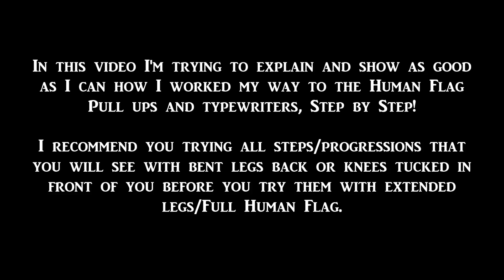Human Flag Pull ups and Typewriters tutorial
Here is my How to Human Flag Pull ups and Typewriters (tutorial)! Many have asked me how I learned it and built strength for it so now I wanna inspire people to try taking Human Flag to the NEXT LEVEL!
I hope this tutorial will help a lot of people around the world :)

Can't do the Human Flag yet? NO PROBLEM, I have a video for that too ;)
Here is the Human Flag tutorial from when I was in New York last year: